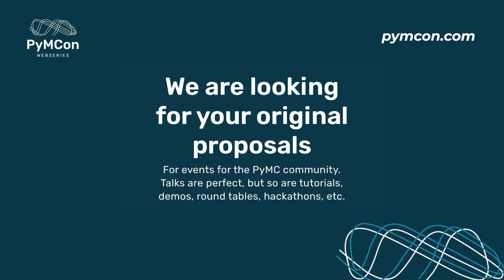PyMCon Web Series - Meet Austin Rochford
Ravin and Austin discuss legos  and our upcoming PyMCon Web Series. PyMCon is a community conference where we share the latest and greatest in statistical practices, tricks, and tips.

The PyMCon Web Series CFP is currently open!